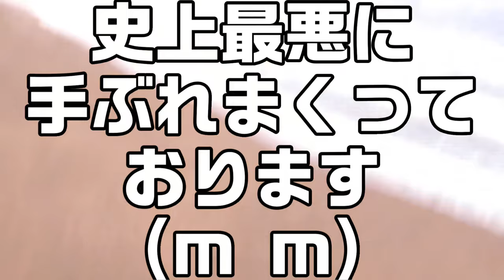ST088-22 【YouTube史上最悪の○○】鳥取砂丘（？）ではしゃぐ山田【StarsTail Archive】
2012年11月18日　鳥取県鳥取市にて撮影
企画名：沖縄へ帰るメンバー・新ちゃんと食事に出かけよう

　お気づきの方も多いと思いますが、ここは正確に言うと鳥取砂丘でも東の端の端っこでございまして、西側にはそれはそれは広大な砂丘が広がっております。
　でも、何も知らないこの釘宮病患者Yは
「さきゅぅぅぅぅぅう！」
　とか宣いながら、YouTube史上最悪の手ぶれ動画を撮影してしまうのでした。